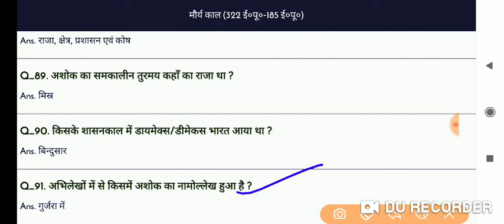Ancient History part-5 मौर्य काल 90 One liner notes